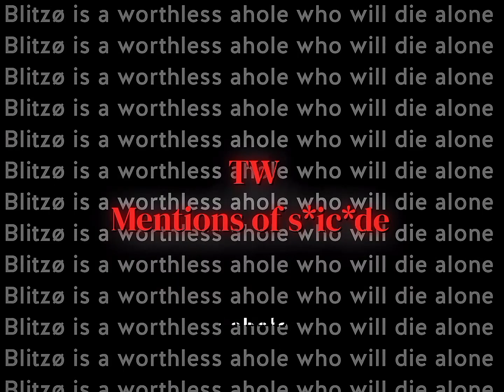Sad Blitzo Edit | Blitzø Come Down. | Helluva Boss season 2 | Achilles Come Down - Ty for 13 subs ♡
you need scene packs? check out my scenes packs over @//anonxmus.scenes on IG !!!

COVER IS BY THE AMAZING @annapantsu

I do not own the cover all I own is the editing!!!

tags and nonsense

Edits,
Trend,
helluva boss episode 7,
helluva boss episode 7 reaction,
helluva boss reaction,
helluva boss episode 6,
helluva boss episode 1,
helluva boss episode,
helluva boss song,
helluva boss 7,
helluva boss amv,
helluva boss asmodeus song,
helluva boss all episodes,
helluva boss animation meme,
helluva boss animatic,
helluva boss analysis,
helluva boss blitzo,
helluva boss blitzo and stolas,
helluva boss blitzo depression,
helluva boss blitzo hallucination,
helluva boss behind the scenes,
helluva boss comic,
helluva boss comic dub,
helluva boss cosplay,
helluva boss cast,
helluva boss clown,
helluva boss characters,
helluva boss clips,
helluva boss c 6,
helluva boss ce 5,
helluva boss ep 1,
helluva boss ep 5,
helluva boss ep 3,
helluva boss e 7,
helluva boss finale part 1,
helluva boss fight scene,
helluva boss finale part 1 reaction,
helluva boss finale,
helluva boss funny,
helluva boss game,
helluva boss green screen,
helluva boss i love you,
helluva boss jester,
helluva boss kill count,
helluva boss loona and octavia,
helluva boss loona song,
helluva boss lucifer,
helluva boss moxie x millie,
helluva boss i.m.p song,
helluva boss i.m.p tuxe,
helluva boss new song,
helluva boss netflix,
helluva boss new episode 7,
helluva boss meets y/n,
helluva boss season 2,
helluva boss stolas,
helluva boss season 1,
helluva boss striker,
helluva boss theory,
helluva boss theme,
helluva boss tiktok,
hazbin hotel episode 2,
hazbin hotel episode 1,
hazbin hotel comic dubs,
hazbin hotel song,
hazbin hotel addict,
hazbin hotel reaction,
hazbin hotel alastor,
hazbin hotel comic,
hazbin hotel angel dust,
hazbin hotel amv,
hazbin hotel alastor song,
hazbin hotel animatic,
hazbin hotel all episodes,
hazbin hotel among us,
a hazbin hotel song,
a hazbin hotel song insane,
a hazbin hotel dublado,
a hazbin hotel rap,
a hazbin hotel episode 2,
a hazbin hotel amv,
a hazbin hotel legendado,
hazbin hotel ep 2,
hazbin hotel baxter,
hazbin hotel bloopers,
hazbin hotel blitzo,
hazbin hotel baby,
hazbin hotel beat saber,
hazbin hotel best moments,
hazbin hotel blood water,
hazbin hotel beach,
hazbin hotel charlie,
hazbin hotel charlie x alastor,
hazbin hotel comic dubs alastor,
hazbin hotel cherri bomb,
hazbin hotel charlie x vaggie,
hazbin hotel dad jokes,
hazbin hotel dub,
hazbin hotel deaths,
hazbin hotel episode 3,
hazbin hotel episode,
hazbin hotel episode 2 full,
hazbin hotel episode 5,
hazbin hotel episode 6,
hazbin hotel episode 1 full,
helluva boss e hazbin hotel,
hazbin hotel completo e dublado,
hazbin hotel instagram,
hazbin hotel is bad,
hazbin hotel instagram accounts,
hazbin hotel i can sus,
hazbin hotel intro song